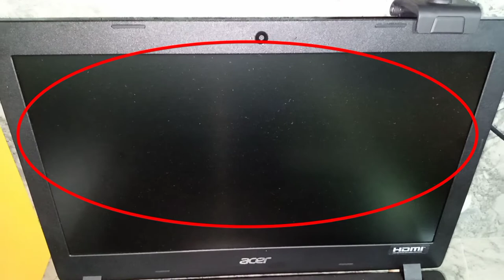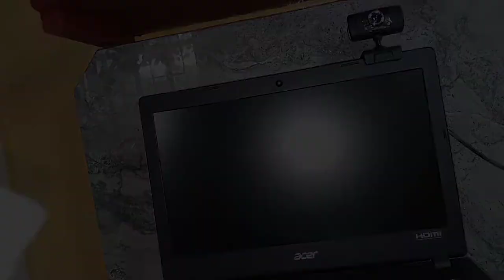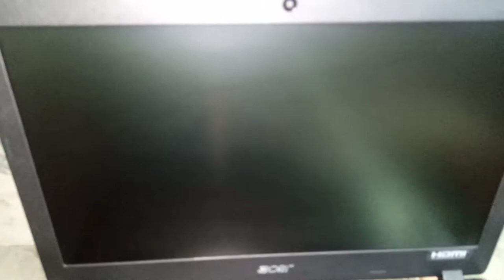HOW TO CLEAN LAPTOP SCREEN EASY WAY | PROPER CARING OF MY LAPTOP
Hi Guys,
Todays vlog share ko sa inyo kung paano ko nililinis at Tamang pag gamit ko po sa aking laptop,syempre sa mahal ng gadgets ngaun klngan marunong din taung maglinis at ingatan ito hndi puro gamit lng db. Sa shopee ko po nabili yang Screen cleaner so far sa pag gamit ok nmn sya at nlilinis tlga nya ang laptop ko pti nga cp ko yan din gamit ko and also sa screen ng tv namin..Sulit nmn sya.

Sana po nagustuhan nyo ang aking video,Wag mo kalimutang kalembangen ang kampana at Pindutin ang pulang buton haha para nmn connected at Updated ka sa chika ng Buhay natin 😂 .

All i say on this video is based on my own preference so kung Nega Wag ka dito😂

Love,
Tina Francisco